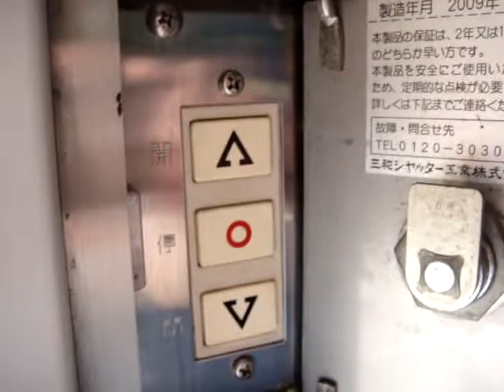三和 シャッター 電動 グリスアップ 点検口 開閉 内部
三和シャッター　電動　グリスアップ　点検口　開閉